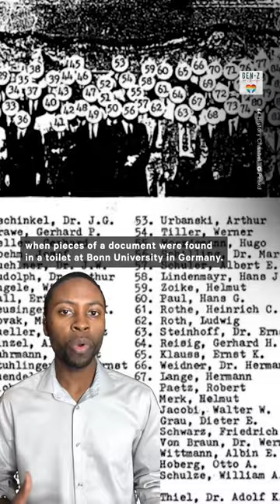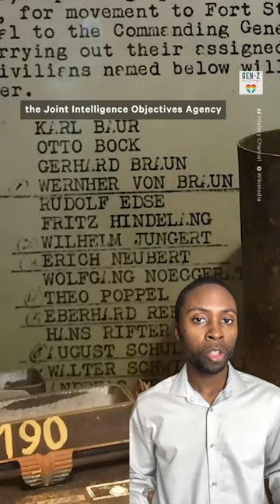Operation Paperclip: The Morally Complicated History Behind the Moon Landing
The moon landing, Nazis, and a toilet — what do all of these have in common? A shocking story from history that you should know 👀

with @genzforchange